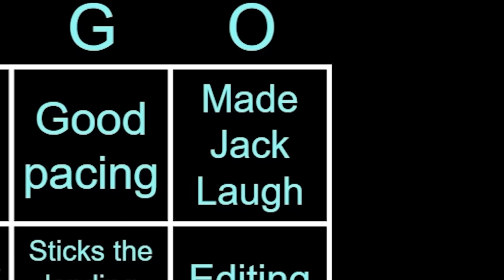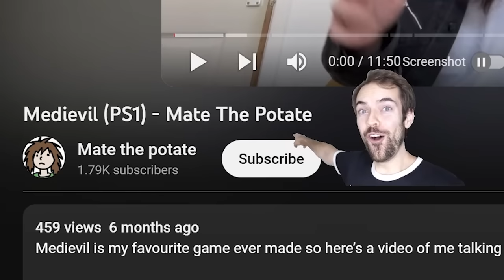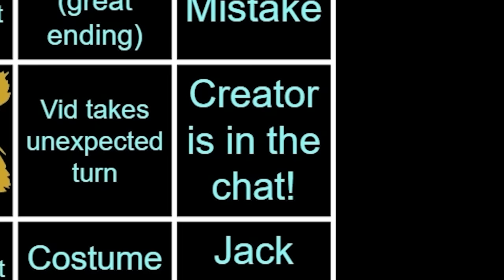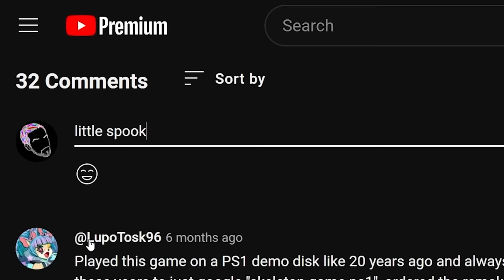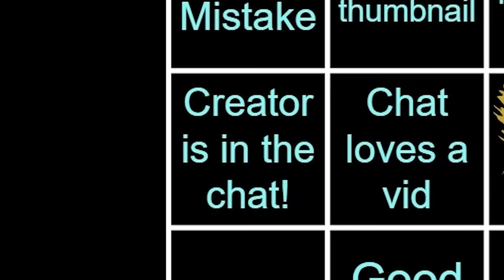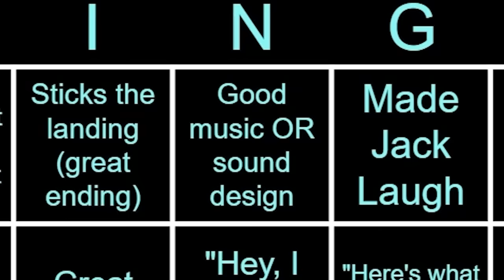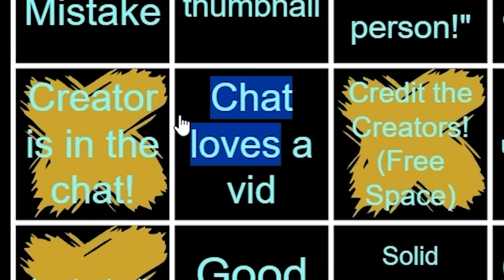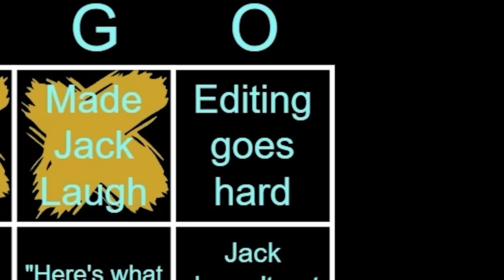Welcome to CREATOR BINGO!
Want to submit your video? Fill out the form!

CREDIT THE CREATORS!